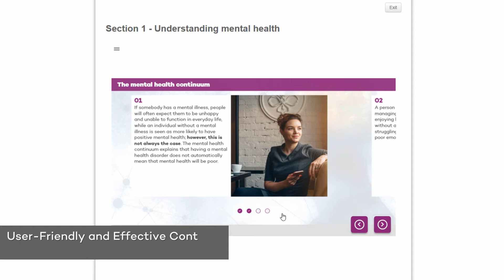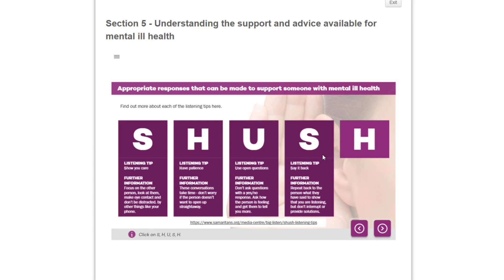eLearning Showreel - Active IQ Level 2 Award in Mental Health Awareness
The purpose of this qualification is to provide learners with an understanding and awareness of mental health, common mental health disorders and issues, help reduce stigma and discrimination and encourage people to talk about mental health. Furthermore, the qualification should provide learners with the ability to apply their knowledge of mental health through recognising and responding to the signs of mental ill health in themselves and others and be able to offer mental health first aid to people experiencing mental ill health.